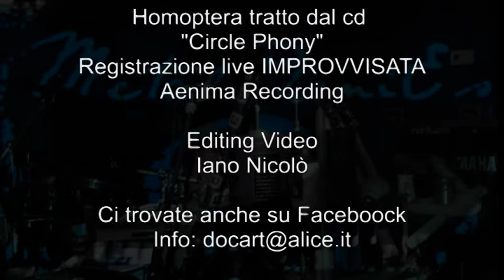Metalphonies "homoptera"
Metalphonies.
Homoptera tratto dal cd "Circle Phony"
Registrazione live IMPROVVISATA Aenima Recording

Estrapolazione video live a "Le Griot" 1/11/2012

Massimo Lepre: Seghe Armoniche - Didgeridoo idraulico - Lame in acciaio armonico -Voci
Sauro Ferraris "Za": Corde ed Effettistica
Iano Nicolò: Bumbe drum (bombole del gas e della birra) - Bidon Bass
Flautini e Ocarine - Pellame - Loop-Delay - Voci

Foto Elena Vecchi e Anna Rasero

Editing Video
Iano Nicolò

Ci trovate anche su Faceboock